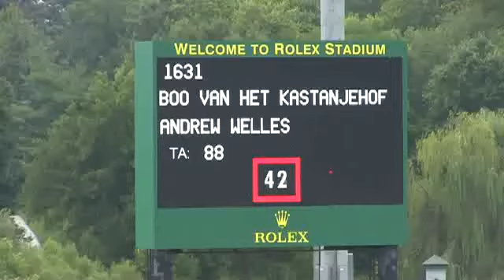Video of BOO VAN HET KASTANJEHOF ridden by ANDREW WELLES from ShowNet!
BOO VAN HET KASTANJEHOF ridden by ANDREW WELLES at Kentucky BlueGrass Festival 2014.  This round is from class 651, BLUEGRASS FESTIVAL GP NAT. ST. II 2a and finished 10 of 44.